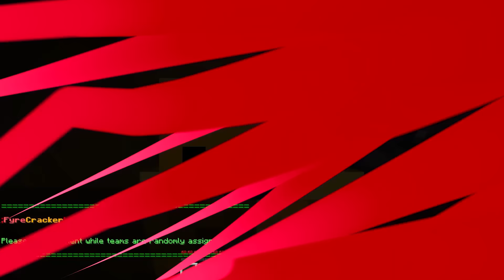FYRECRACKER: HUYAMOS DEL PALO!! | Exo, Sarinha, Gona y Luh en Minecraft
Esto se va a descontrolaaaaaaaaaaaar!! Cómo es posible que con un palo nos volvamos locos? D: DEJA TU LIKE SI TE GUSTA ESTE VÍDEO!